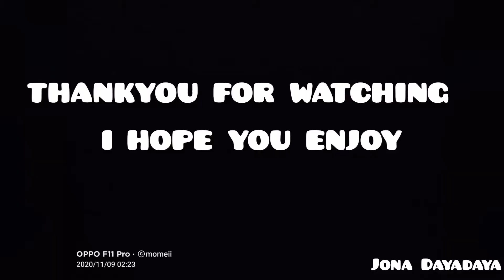My Piggy / Giving birth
Hindi madali mag alaga ng baboy pero simula nung nagka anak siya kailangan siyang bantayan para mapakain mga anak niya , sobrang nakakagaan ng loob lang makita sila habang nag bebrestfeed sa kanilang nanay . 🤗 My heart was melt and tears of joy 😊 . Love it .